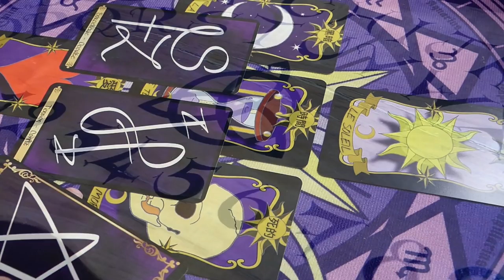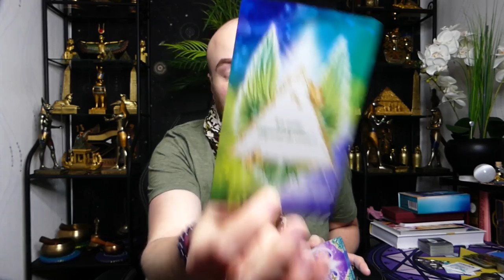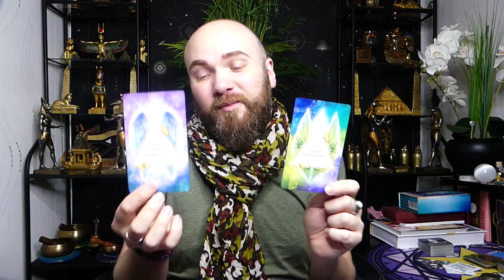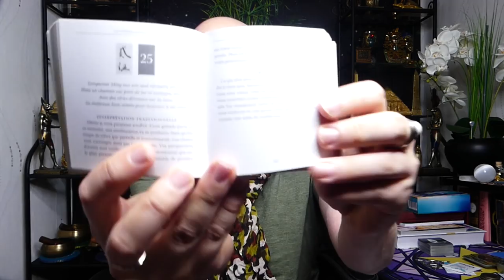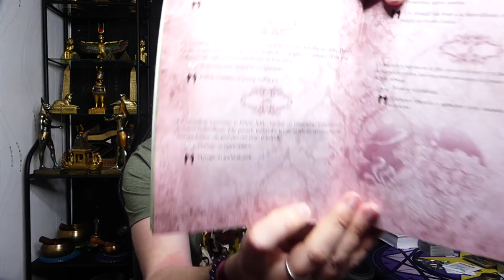🔮ÉNERGIES DU 18 AU 21/11/2021🔮